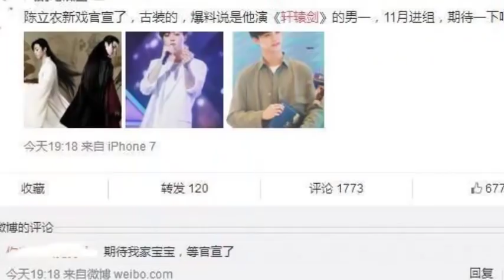陳立農宣佈出演首部仙俠劇，一人飾正邪雙角很是驚艷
昨日是是陳立農18歲生日的好日子。眾所周知，2018年是陳立農不凡的一年，以第二名優異的成績成功出道，然後資源、廣告等不斷，是未來可期的小哥哥；而現在更是與粉絲們一起過的首個生日會，相信以後也會更多的機會。為了給自己與粉絲們一個完美的生日會，陳立農可是籌備了很久，做了不少的努力以及各種準備，可想而知對生日會的看重以及無限寵粉。超乎期待的生日會終於如期舉行，陳立農在現場正式公開確認將要出演首部作品，且重要的就是還曬出來了劇照，是非常大的神秘禮物了。據悉，新劇是超級遊戲IP改編的仙俠題材大劇《軒轅劍》，預計在11月份進組。對於首次接觸演繹的陳立農來說，是很大的挑戰，但更是對小哥哥又一大認可。